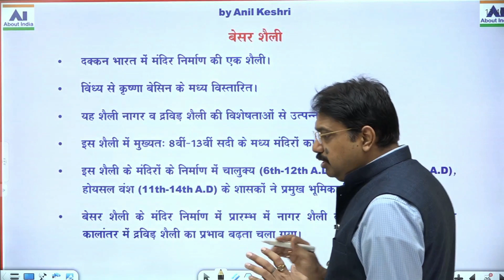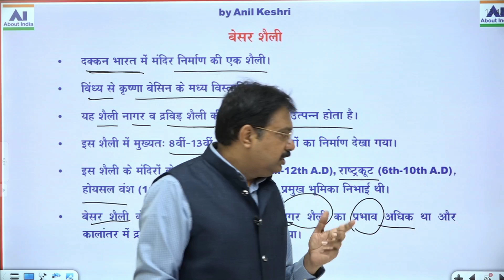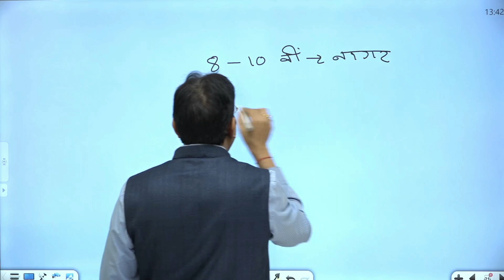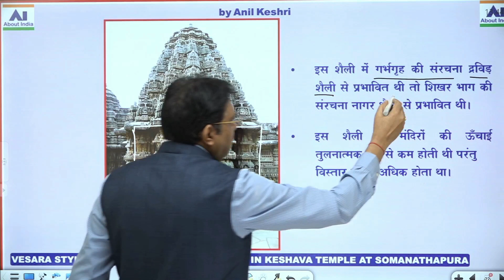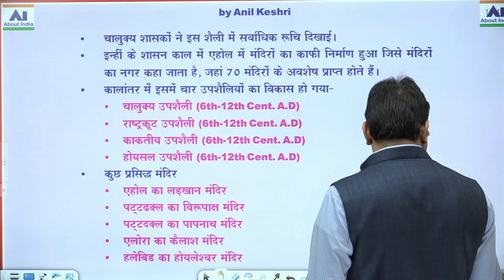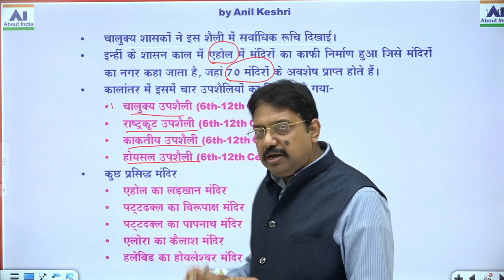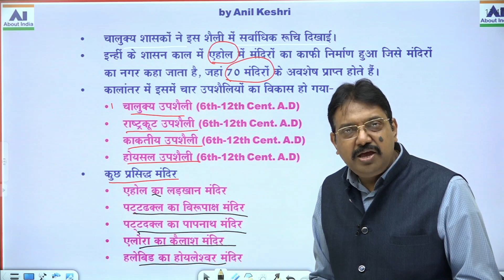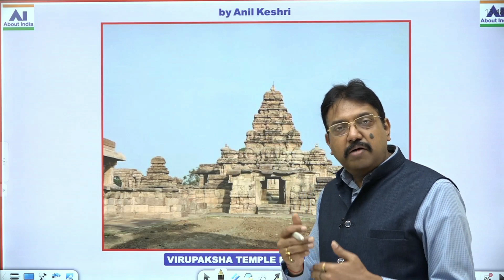बेसर शैली की विशेषताएं